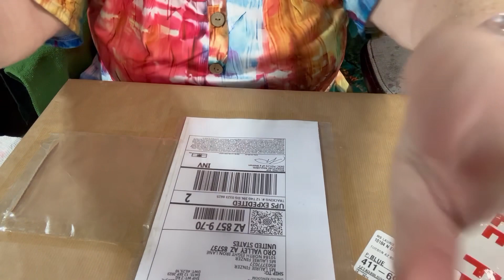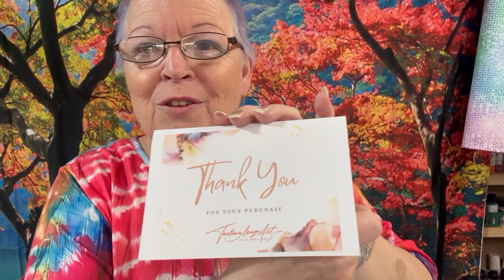A Very Special Unboxing from a Very Special Friend & Artist